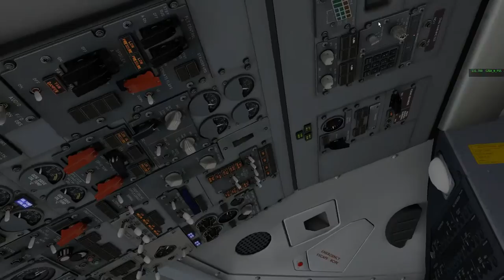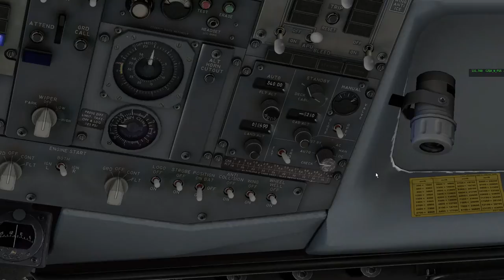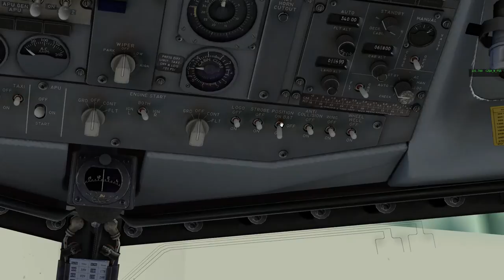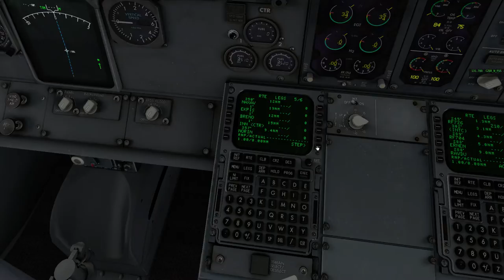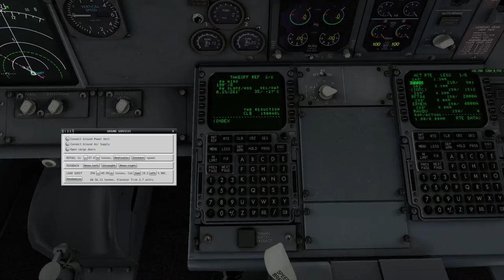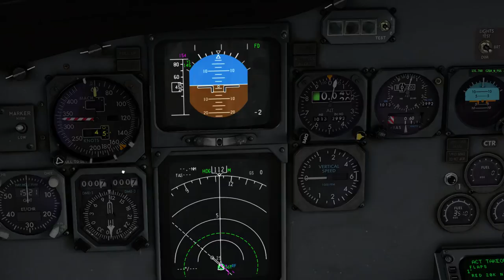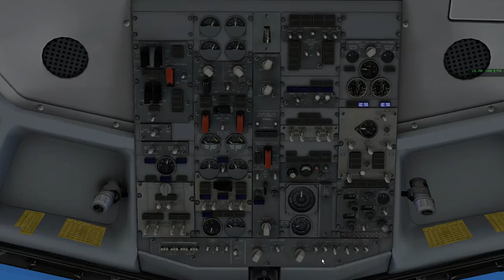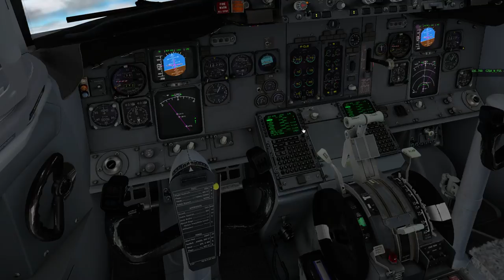X-Plane 10 | IXEG B733 | EDDM - LIRF and Back | Part 3/4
Welcome aboard Lufthansa Flight 185. Today we'll be departing from Rome and land in Munich with the Boeing 737-300 By IXEG. I hope you enjoy and feedback is always welcome.

Flight Plan: TIMOV UZ242 SOVAN UL995 FRZ UL12 LUMAV UM726 KOGOL

Flight Level: FL340

Estimated Flight Time: 1 Hour 18 Minutes

Computer Specs:
Intel(R) i7-2600K OC @4.5GHz
16GB 1600MHz RAM
128GB SSD - Windows 10 64-bit
1TB HDD - Games and Major Applications
850W PSU

Add-Ons used:
(General Used)
Plugins:
Dataref Editor
Headshake

Flight Planning:
Proffesional Flight Planner X
TopCat

(Aircraft)
IXEG B733